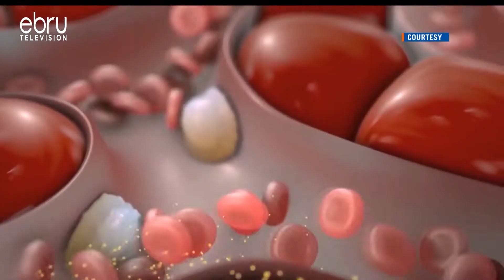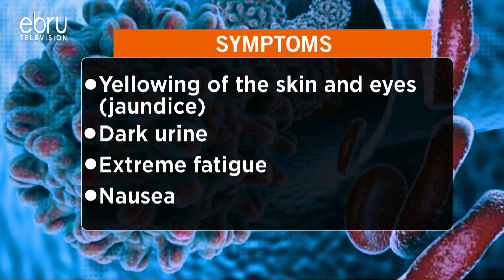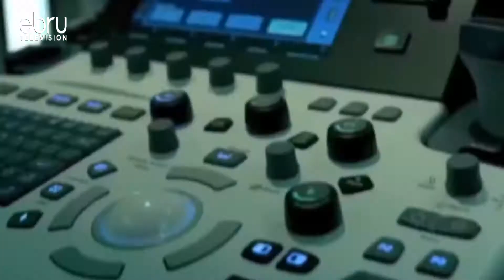Residents Of Mt Elgon In Bungoma County Living In Fear Of Hepatitis B Outbreak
Residents Of Mt Elgon In Bungoma County Are Living In Fear Of Hepatitis B Outbreak After One Death And Several Infections Were Reported. The Deceased Edna Khisa Was Treated In Four Health Facilities Including Bungoma Level 5 Hospital. This Comes Even As Embu County Government Has Provided Hepatitis B Vaccines To Its Health Workers, After Four Of Them Were Diagnosed With The Disease Within A Period Of One Month.